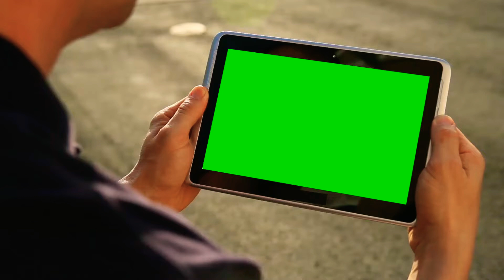Green Screen On Mobile || Video Toolbox Effects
Green Screen On Mobile Effects.